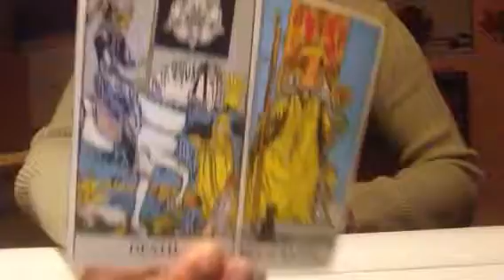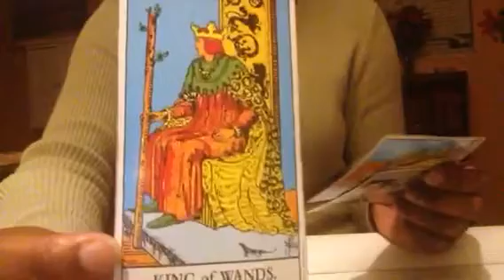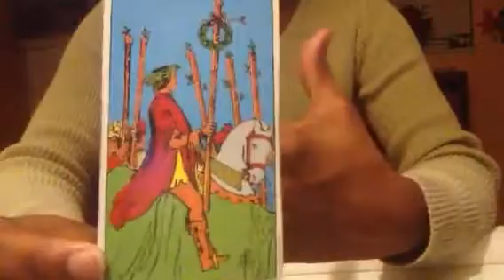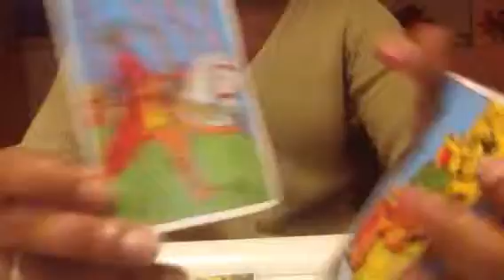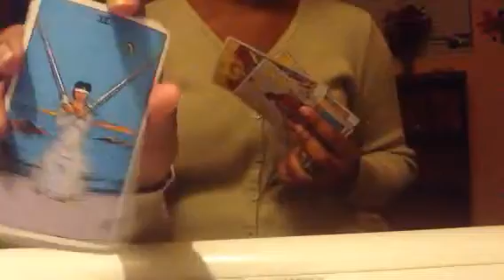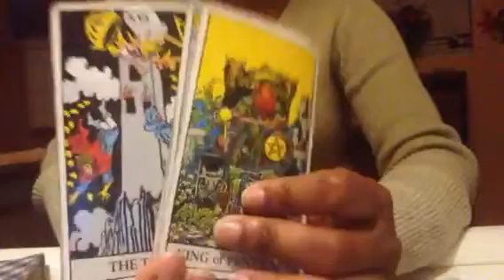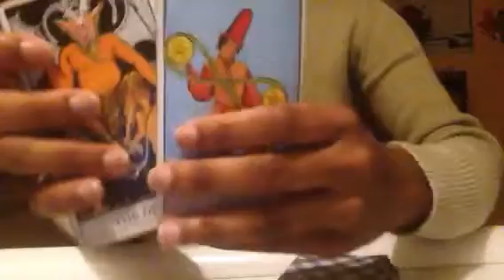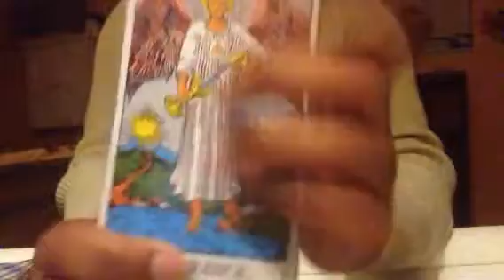DF release your ex!! Part2